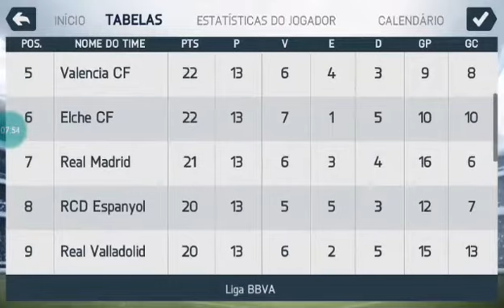VS @irmaosferreiras955 Quem é o Melhor Comenta-ai Pô